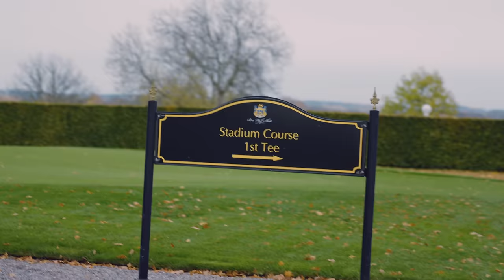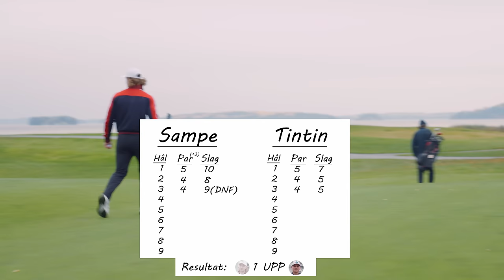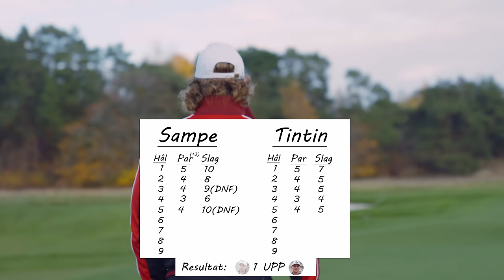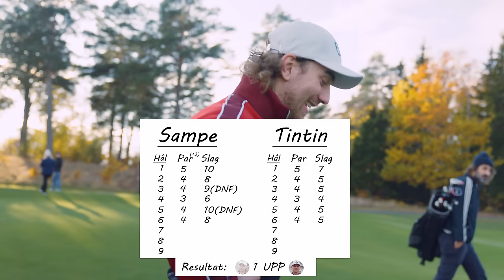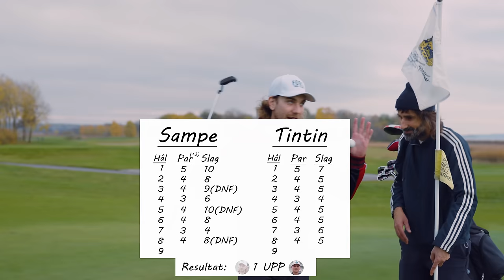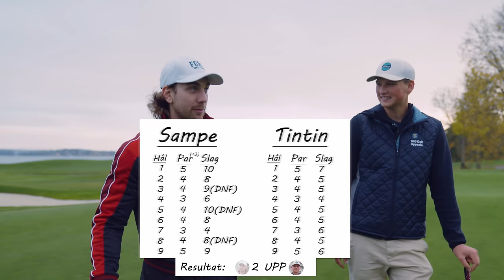Sampe vs Proffs med en arm (Golf)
Jag blev utmanad på golf av Tintin med +1,5 i handicap som endast lirar med en arm.
Vi är ute på vackra Bro Hof och lirar på deras Stadium Course.